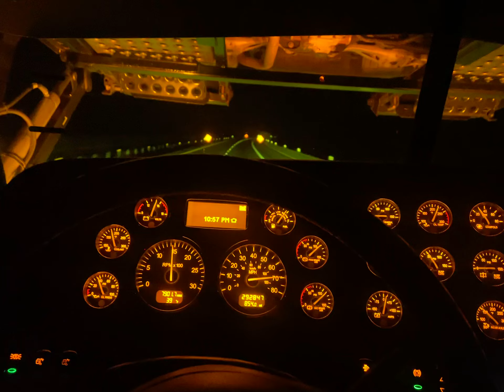No head lights just fog lights